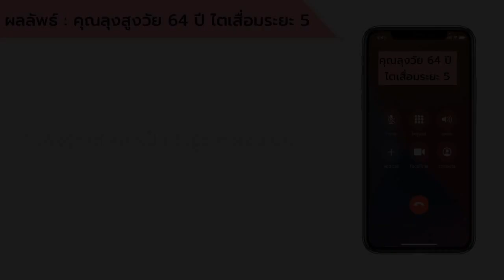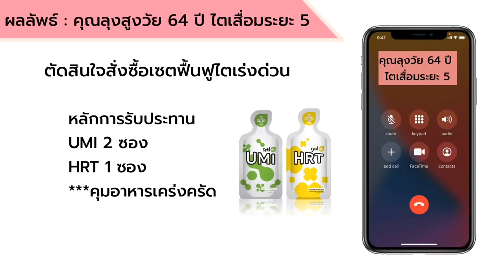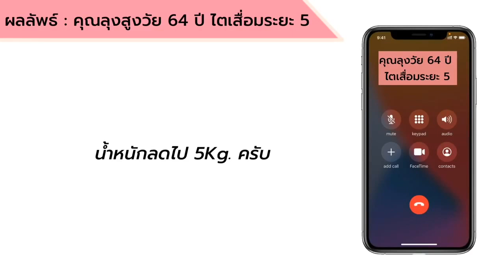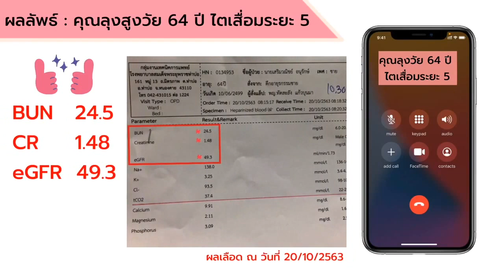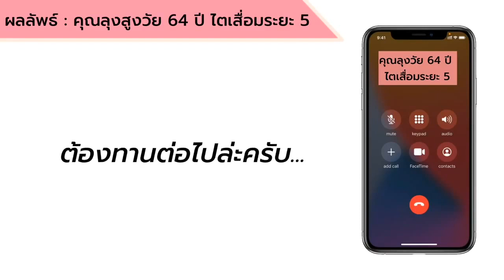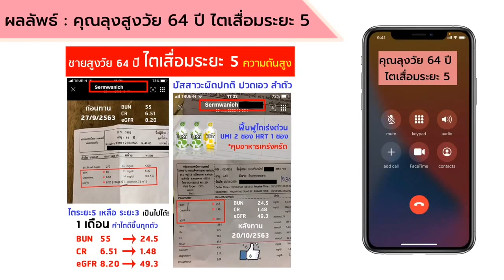คุณลุงวัย 64 ปี ไตระยะ 5 ฟื้นฟูไตเร่งด่วน UMI HRTอาการดีขึ้น กลับมาระยะ 3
ปรึกษารับข้อมูลเพิ่มเติม